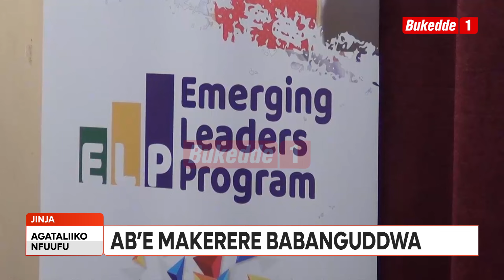Agataliikonfuufu MUSIGE EPISA MU BAYIZI MIN JANET ABASIBIRIDDE ENTANDA ABABANGUDDWA MU BUKULEMBEZE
Ng'emu Ku ngeri y'okusiga empisa, okulwanyisa akawuka ka mukenenya n'okubangula abakulembeze b'eggwanga ab'enkya abalimu ensa, First Lady  era nga ye minister w'ebyenjigiriza n'emizannyo Janet Museveni atandise entekateeka ya Emerging leaders program okulungamya abayizi mu matendekero agawaggulu.

Sharifah Bakka